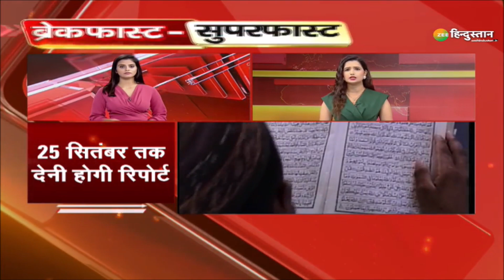Breakfast Superfast: UP में जिलों के नाम बदलने की मांग करेगी AIMIM | CM Yogi | BJP | Latest News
UP में जिलों के नाम बदलने को लेकर AIMIM करेगी CM Yogi से बात. Gorakhpur, Ghazipur और Rampur जिलों के नाम बदलने की करेगी मांग.

About Channel